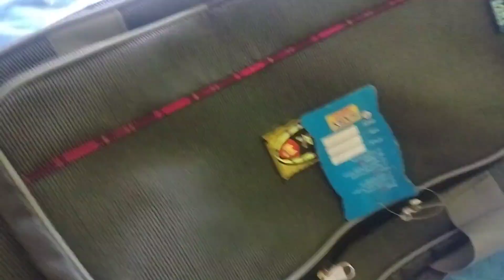বাবা কলকাতা থেকে কি কি নিয়ে এলো😋।@labanivlog07